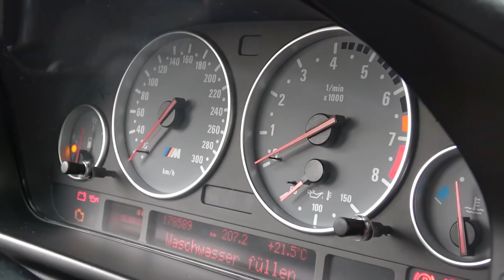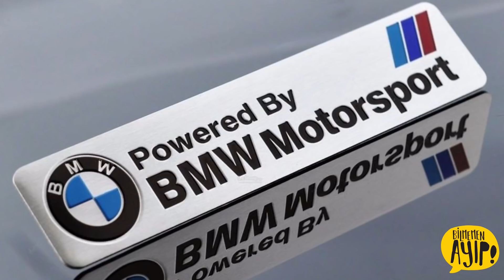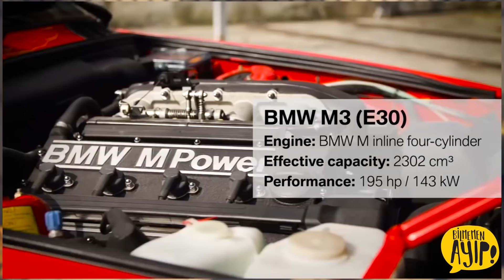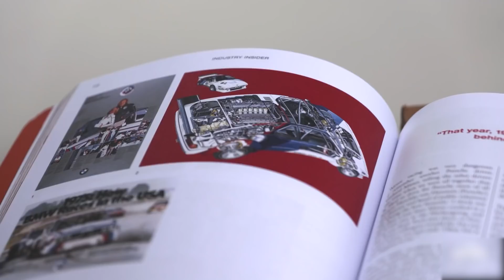Efsane BMW Modelleri Hangileri? Cevabı Bu Videoda.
Hazırlayan & Sunan: Erhan Özkantarcı
Prodüksiyon: TeknikColor - Necdet Yazar

00:00  Intro
01:45 BMW E39 M5
03:41 BMW E31 8 Serisi
04:33 BMW E30 M3
09:38 BMW E24 6 Serisi
11:30 BMW E38 7 Serisi
12:28 BMW 3.0 CSL
14:01 BMW M1
16:16 BMW E36 /8 Z3 M COUPE
17:33 BMW E87 1M COUPE